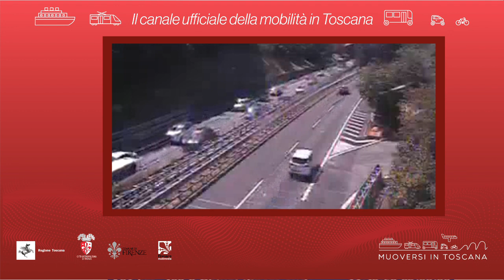Muoversi in Toscana - Edizione delle 8.30 del 4 dicembre 2020